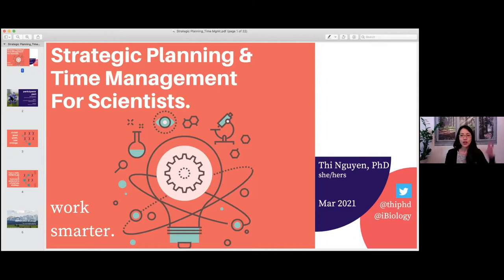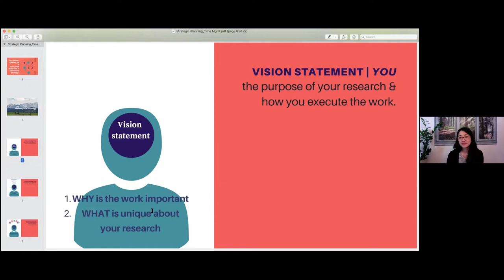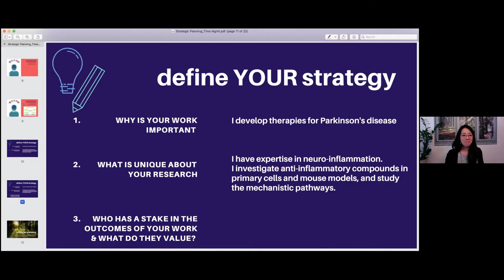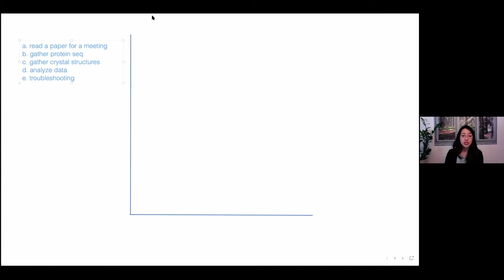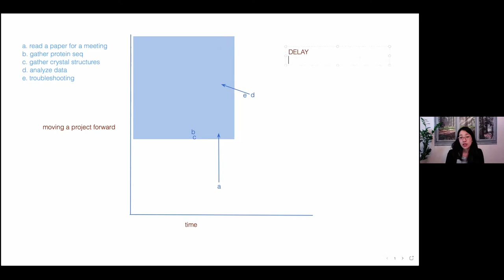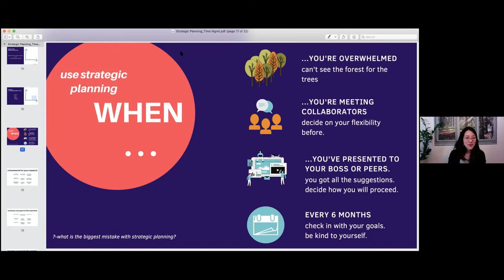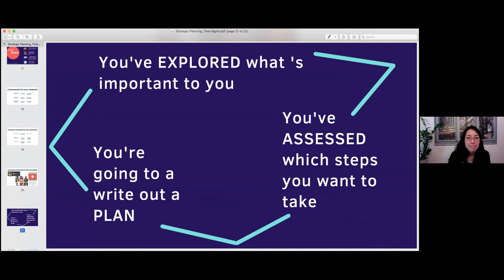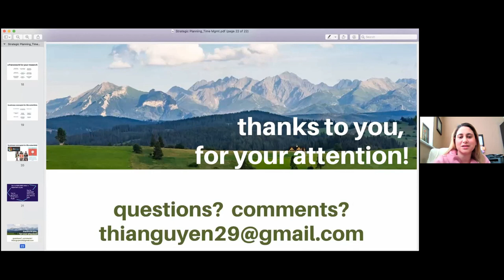Working Smarter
In this recorded session, the speaker talks about time management and strategic planning to prioritize your projects. It's tailored to help science graduate students, postdocs, and faculty to be more effective with their time and say yes to their own vision.

The session goals included:
- Define your goals and align your research and personal projects to those goals
-Explain time management principles that help you be honest with yourself
- Describe psychological barriers to saying no
- Build your time map

Thi Nguyen, PhD is a neuroscientist, career coach, former associate dean of graduate career development, and founder of InterSECTjobsims.com. She practices inclusive learning principles. She earned a BA/BA in Psychology and Biology from UT Austin and PhD in Neuroscience from UT Southwestern.

This was an invited presentation to members of the Dept of Biochem at Washington University in St. Louis.